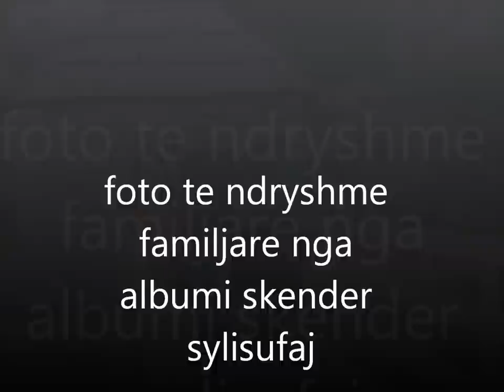foto vidjo familjare